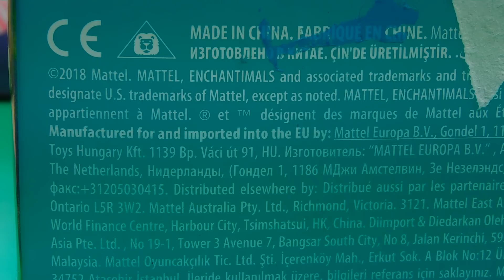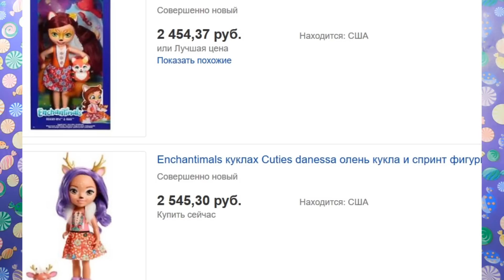Большая кукла Enchantimals Danessa Deer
Обзор большой куклы Энчантималс (35см/12inch).